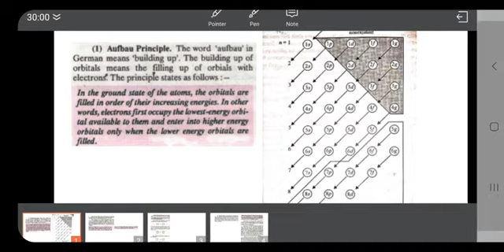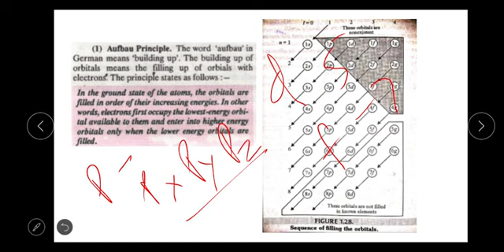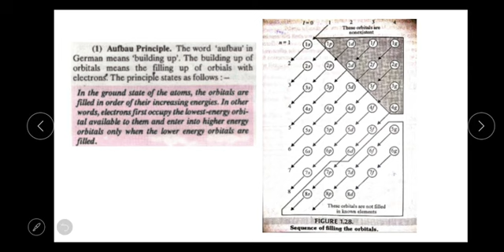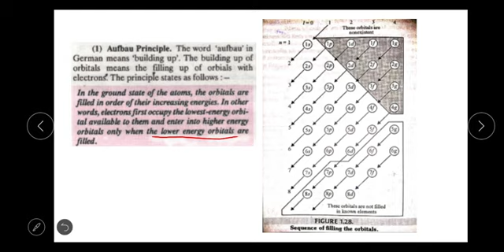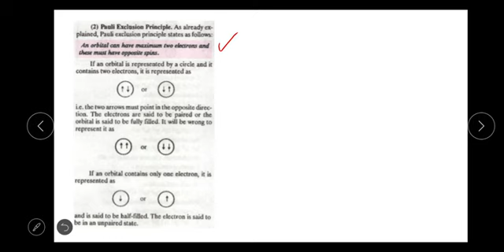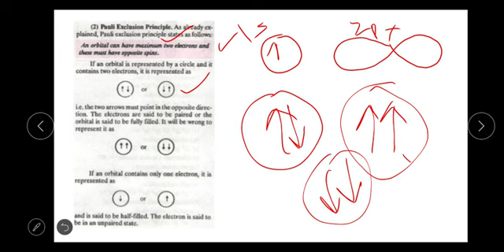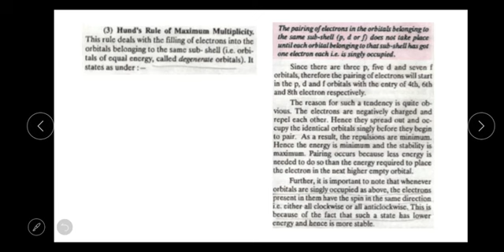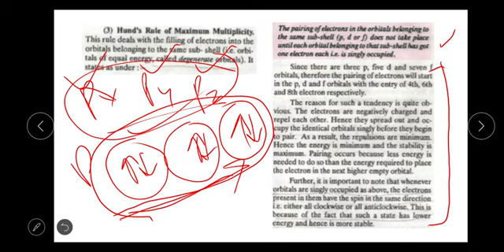Rules for filling electrons. Class 11th